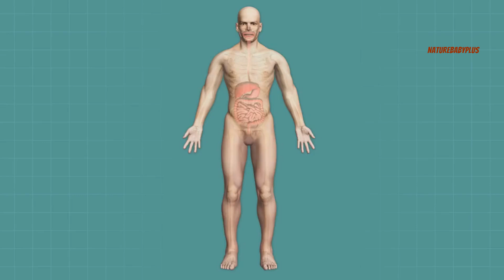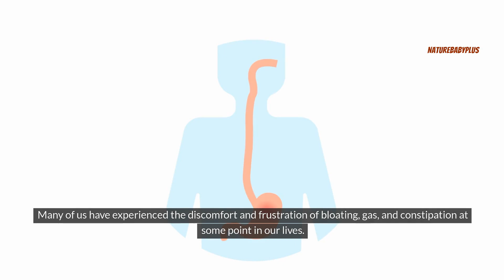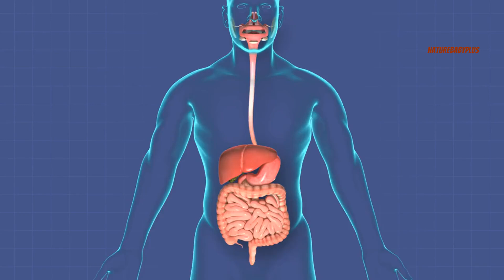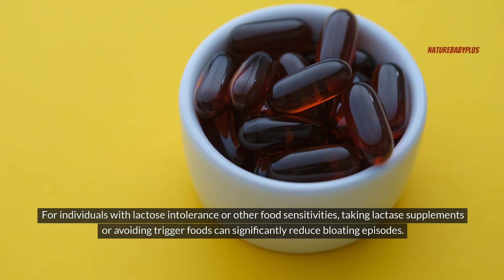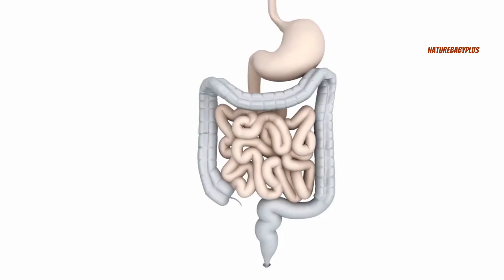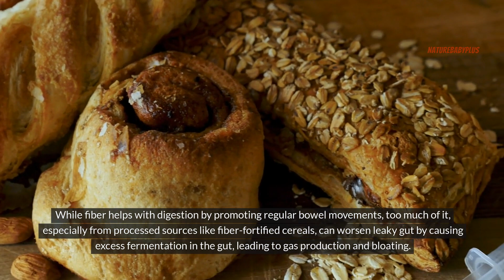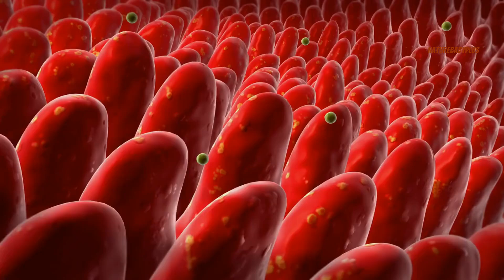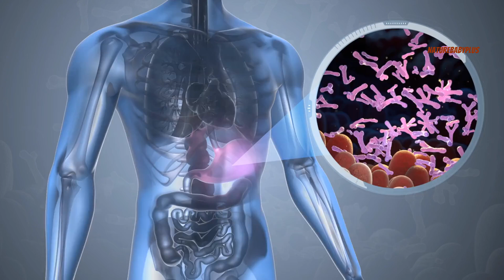How To Get Rid Of Bloating, Gas And Constipation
Are you tired of feeling bloated, gassy, or constipated? In this video, we share effective tips and tricks to help you get rid of these uncomfortable digestive issues fast and improve your overall gut health.

❓ WHAT NEXT? ❓

1️⃣ Watch the videos I linked to above so you can discover how to continual growth on your health.

🏆 My Goal 🏆

My goal is to share knowledge on health care tips and help you to get a healthy lifestyle

Choosing the right nutritious foods, fruits and vitamins are very important for you. My videos will cover how a healthy diet can and potentially transform your life.

Remember, they say health is wealth, and together, we're on a mission to unlock the riches of well-being! 💪

The information on this YouTube Channel and the resources available are for educational and informational purposes only. It should not be taken as professional medical advice.

Viewers are encouraged to seek guidance from a qualified healthcare provider for health concerns and should avoid excessive use of home health remedies without professional supervision. The channel owner and creators bear no responsibility for any outcomes arising from the utilization or overuse of the information provided.